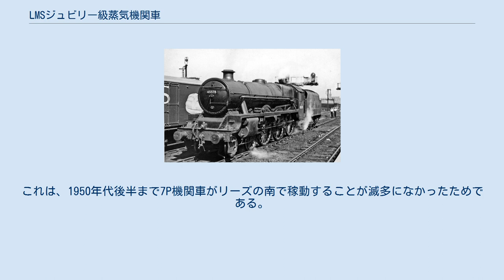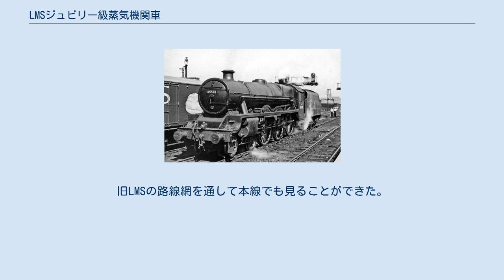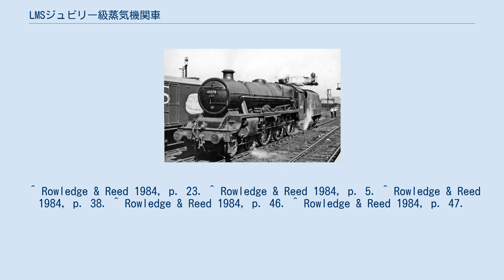LMSジュビリー級蒸気機関車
LMS ジュビリー級蒸気機関車（LMS ジュビリーきゅうじょうききかんしゃ）は、イギリスのロンドン・ミッドランド・アンド・スコティッシュ鉄道（LMS）が導入した蒸気機関車の1形式である。
ウィリアム・スタニアが設計した車輪配置 4-6-0（2C）の本線用の旅客機関車で、1934年から1936年までに191両が、LMS 5形蒸気機関車と同時に製造された。
 ヘンリー・ファウラー設計のLMSパトリオット級蒸気機関車の最後の5台(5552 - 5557)はウィリアム・スタニアによるテーパーボイラーを導入して製造され、ジュビリー級の最初の機関車となった。
113両は設計図からそのまま発注された。
当初、これらの機関車は失望を招いた。
過熱温度が原因でしばしば蒸気不足を引き起こしたのである。
排気管や煙突面を修正することで、問題は改善された 本形式の最初の1両である5552号機は、1935年4月29日に5642号機と番号を交換した。
5642号機は、同年5月6日のジョージ5世の銀冠式（在位25周年、英語：Silver Jubilee）にちなんで4月19日に「シルバー・ジュビリー」と命名されていた（LMS ジュビリー級蒸気機関車5542号機 シルバー・ジュビリーも参照）。
初期（1934年夏以降）には、本形式はクリムゾンの塗装から「レッド・スタニア」と呼ばれ、「ブラック・スタニア」と呼ばれた5形と区別されていた。
 本形式はミッドランド鉄道由来のミッドランド地区で多く運用された。
これは、1950年代後半まで7P機関車がリーズの南で稼動することが滅多になかったためである。
それ以前において、ジュビリー級はセント・パンクラス駅から伸びる路線やダービーから放射状に広がる路線で見られる最大の旅客用機関車だった。
旧LMSの路線網を通して本線でも見ることができた。
 出力区分は、前のパトリオット級と共通して5XPだった。
1951年1月、分類は6Pに改訂された。
これは1955年11月に再び6P5Fに改訂されたが、後者の変更は機関車のキャブサイドには適用されず、6Pが表示され続けた。
2両のLMS 改ジュビリー級蒸気機関車（5735・5736）は、1943年7月に6Pに再分類されたのち、1951年7Pに修正されている.。
 ^ Rowledge & Reed 1984, p. 23. ^ Rowledge & Reed 1984, p. 5. ^ Rowledge & Reed 1984, p. 38. ^ Rowledge & Reed 1984, p. 46. ^ Rowledge & Reed 1984, p. 47.